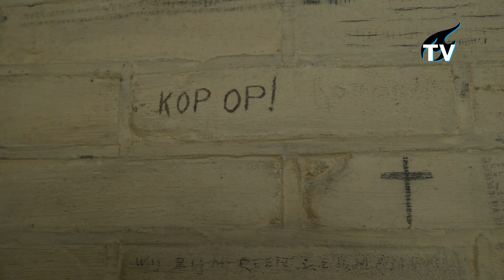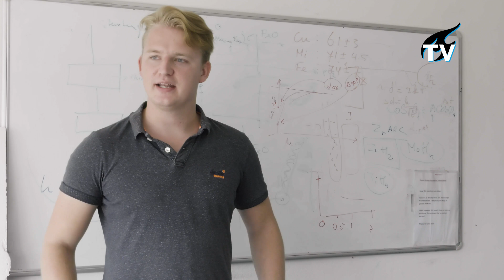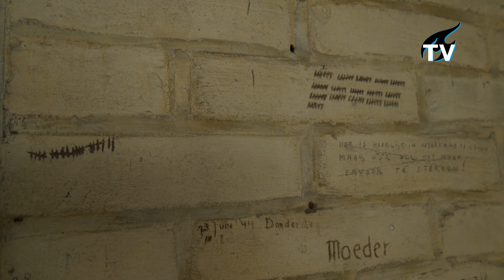Behind the Plaster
During WWII, members of the resistance were detained in the Oranjehotel in Scheveningen. After the war, collaborators were imprisoned here. A number of prisoners even served their last days here and carved some last words into the wall, before they were executed on the Waalsdorpervlakte. Because parts of this wall were plastered after WWII, it seemed that some of these messages would remain a mystery forever. But this year, a group of TUDelft Mechanical Engineering students tried to find out what the prisoners wanted to tell behind the plaster…